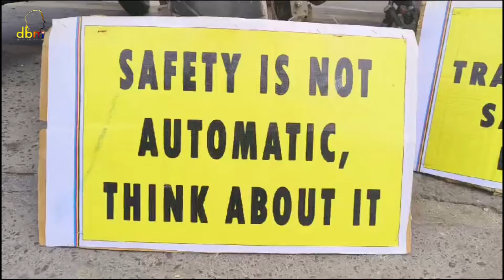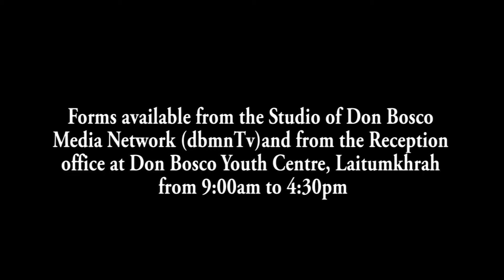BUD ЇA KI AIN KI KYNDON HABA NIAH KALI NE THUK THUK: TULBA & STP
Kum shi bynta ban pynsngewthuh paidbah na ka bynta ki  nongñiah kali  khynthup ia ki ar shaka ban bud ryntih ia ki aiñ bad ki kyndon ñiah kali. Kumjuh ia ki paidbah, haba ki leit ki wan ha ki surok bad haba ki jam na shiliang surok sha shiliang surok ba kin da peit husiar sharum shaneng. Їa kito kiba pynieng kali, khamtam ha jaka ba khapngiah,  ki donkam ban da peit bha ban nym don kano kano ka jingtakhuh, jingsangah bad jingmynsaw ia ka jingim briew ha surok bad ban nym wanrah ia ka dheng kali.
Ka seng ki nongñiah Ar shaka kaba la ju tip ka The Ultimate legend Biker's  Asociation ( TULBA) ryngkat ka jing iatreilang bad ka office jong u Supretendent of Police Shillong Traffic, East Khasi Hills District Mynta ka Sngi ka 31 tarik u Nailur, ki la Pynlong da ka Bike Rally ban pynsngewthuh Paidbah da kaba sdang na Mawiong ISBT bad pynkut ha 9 lad police'point. Ha 9-Lad, ka seng ka la pynlong ruh ka jingialang lyngkot ban pynsngewthuh Paidbah, da u Bah Ronnie Wahlang, Additional Deputy commissioner, East khasi Hills, kum u kongsan, Bah F Shadap, MVI District Transport, Inspector STP Das Gupta, ki nongkit kam jong ka TULBA bad ki rider kiba la niah ia ki ar shaka ban pynsngewthuh paidbah.  Ki samla  NCC bad NSS na  Lady Keane College ki la pynphuh ia kane ka prokram hikai paidbah jong ki police ha kane ka sngi.
 La sam paidbah ia ki ruh ia ka kot lyngkdop sha ki nongñiah kali ban pyni  bad hikai ia ki  ia ki kyndon ain haba ki niah kali ha surok.
1. Local Cable LCN Channel 279
2. YouTube Channel
3. OTT @ dbmnTv